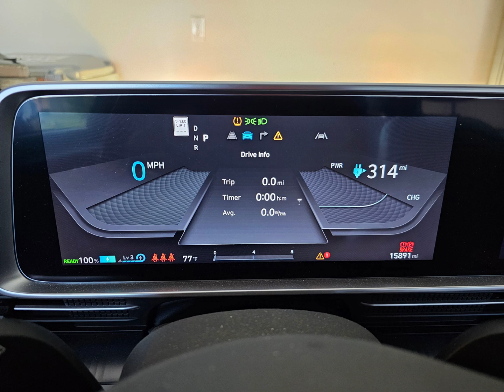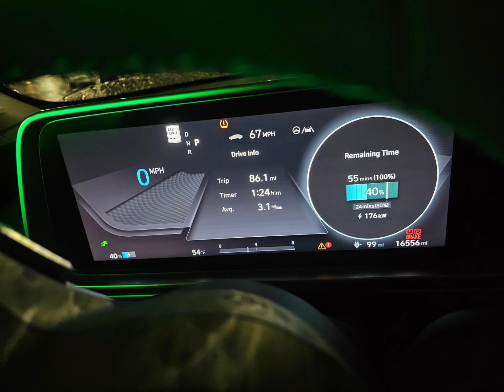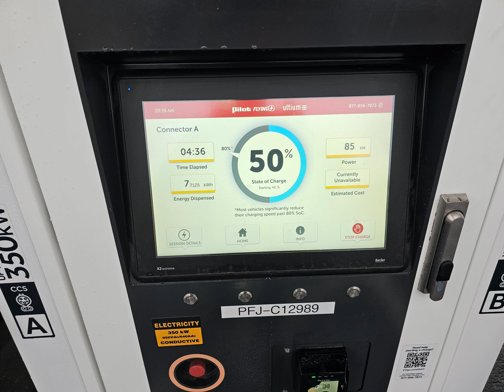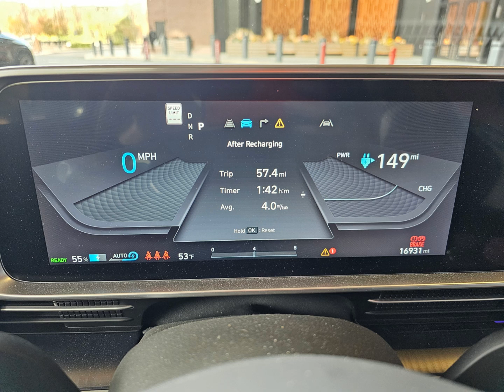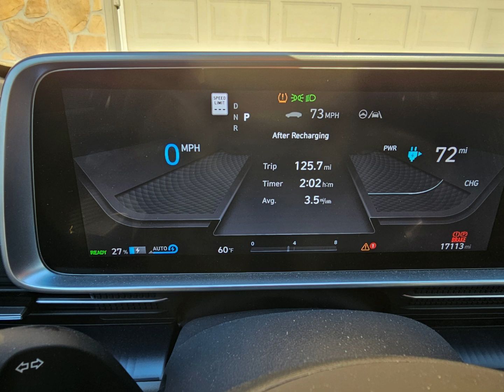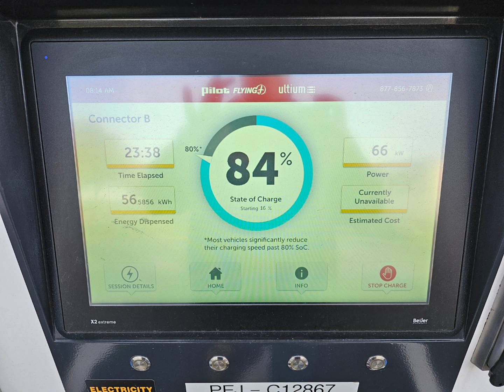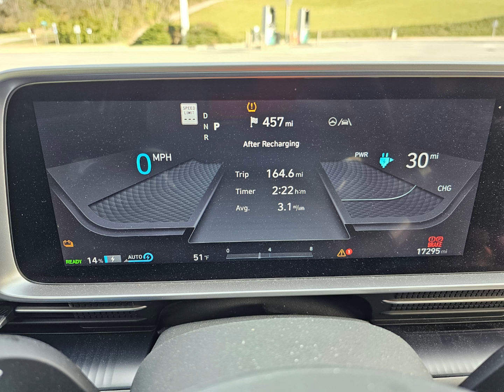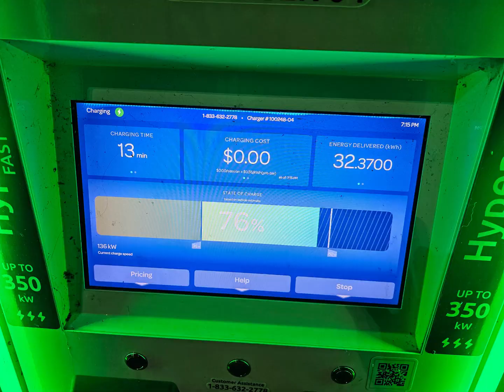2,000 mile EV drive Battery preconditioning in cold weather. Ioniq 6 (Orlando to Allentown)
We drive from Orlando FL to Allentown PA.  More than 2,000 miles round trip in an Ioniq 6 (2023 Limited RWD with 18" Wheels).  Details about stops, range numbers, Miles/kWh, effects of rain and cold weather.  We also used battery preconditioning to dramatically reduce charging times.

Extra Data:
2,132 Miles
5 days
16 Charging Stops - ~3 per day.
We were able to charge at all locations we selected.
Average drive time between stops 2.2 hours
Average time per charge - Less than 16 Minutes
Average kWh added per stop 38
kWh used ~300
50% of Charging was free via Electrify America.
Speed - with traffic
Temperatures from 32 to 80
We also used battery preconditioning
50F charging speed was 85 kWh.  With preconditioning - over 200 kW
About 20% of drive was in rain with wind.
Average Mi/kWh 3.6
Colder weather, battery preconditioning and rain reduced range about 6%